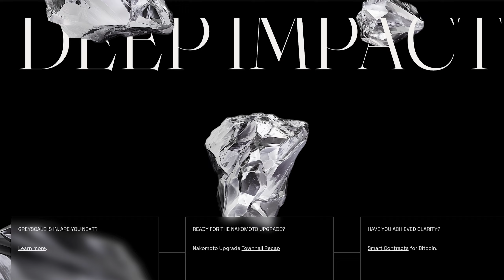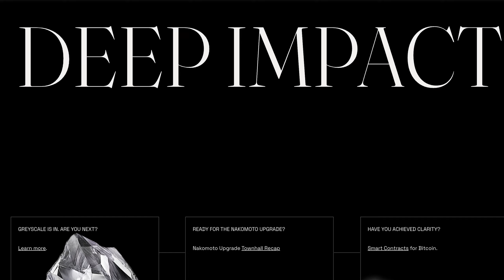The Syndicate presents Syndi Community Co Pilot for Stacks